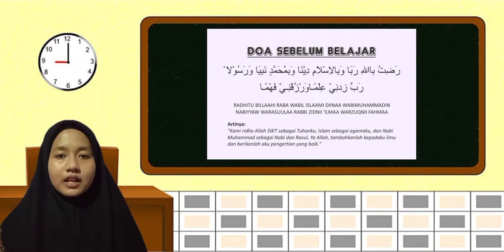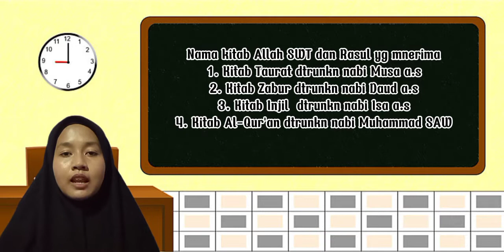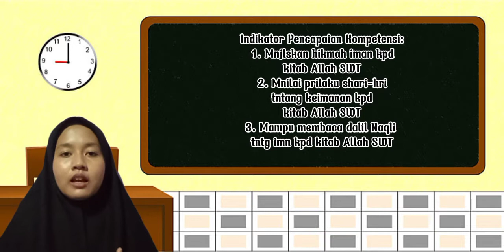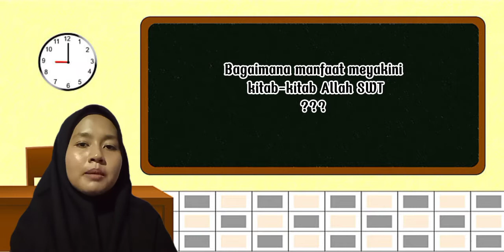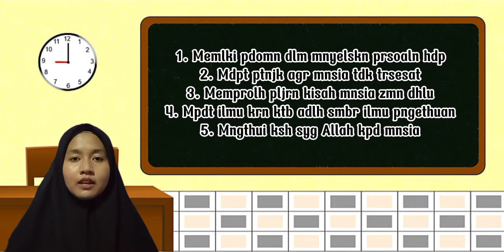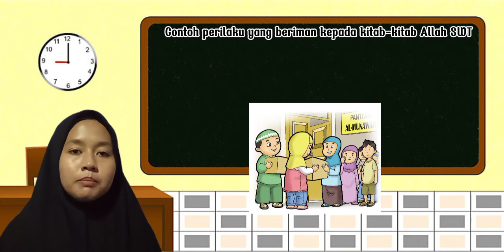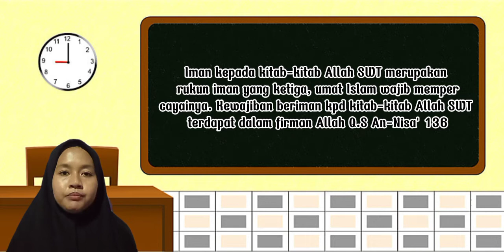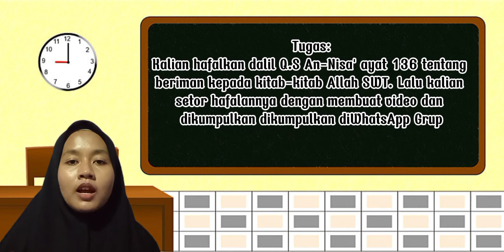MEYAKINI KITAB-KITAB ALLAH: MENCINTAI AL-QURAN Part 2 ~ Materi PAI dan Budi Pekerti Kelas VIII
Nama Pengajar: Amalia Firdausi
Sekolah : SMP Baitul Arqom
Mata Pelajaran : Pendidikan Agama Islam
Kelas/Semester : VIII/Ganjil
Materi Pokok : Meyakini Kitab-Kitab Allah, Mencintai Al-Qur’an

Kompetensi Dasar
3.3 Memahami makna beriman kepada kitab-kitab Allah Swt
4.3 Menyajikan dalil naqli tentang beriman kepada kitab-kitab Allah Swt

3.3.2 Peserta didik mampu menjelaskan hikmah iman iman kepada kitabkitab Allah
3.3.3 Peserta didik dapat menilai perlaku sehari-hari tentang keimanan kepada kitab-kitab Allah
4.3.1 Peserta didik mampu membaca dalil naqli tentang iman kepada kitab Allah

Tujuan Pembelajaran
Setelah mengikuti proses pembelajaran, peserta didik diharapkan dapat:
 Menjelaskan hikmah beriman kepada kitab-kitab Allah Swt
 Menjelaskan perilaku yang mencerminkan iman kepada kitab Allah Swt
 Mengetahui dalil naqli tentang beriman kepada kitab-kitab Allah

Materi Pembelajaran
 Judul bab: Meyakini Kitab-Kitab Allah, Mencintai Al-Qur’an
 Materi pokok:
1. Perilaku yang mencerminkan iman kepada kitab-kitab Allah Swt
2. Manfaat meyakini kitab-kitab Allah Swt
3. Perbedaan kitab dan suhuf
4. Dalil naqli tentang beriman kepada kitab-kitab Allah Swt